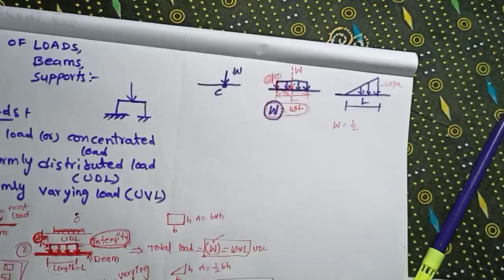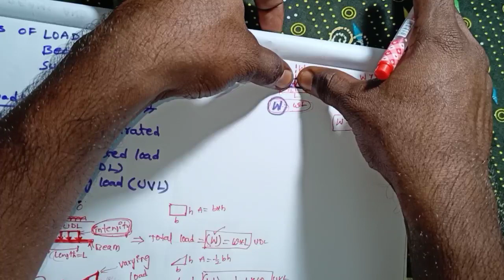Types of supports, beams and loads in civil engineering(Telugu)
మరిన్ని వీడియోల కోసం. దయచేసి నా ఛానెల్‌కు సభ్యత్వాన్ని పొందండి. నాకు మద్దతు ఇవ్వండి.ధన్యవాదాలు.